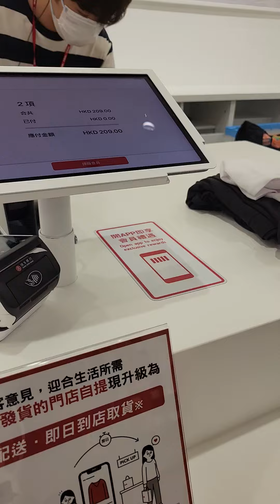Blorong dan ncez lala minta di bahagiakan kasir Uniqlo